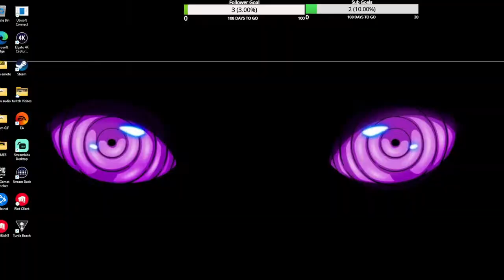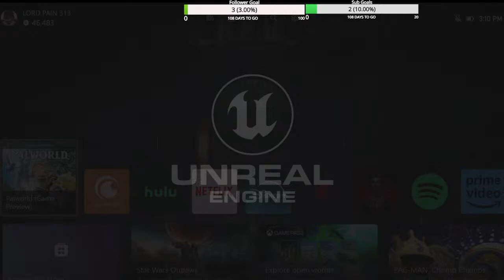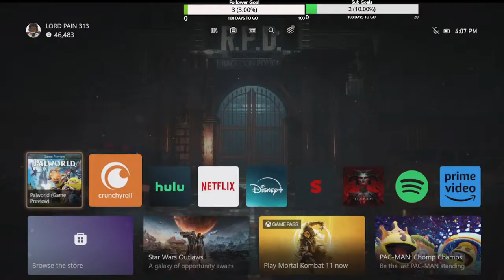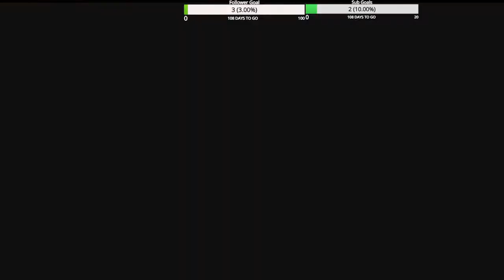Let me drink yo love like a cup of red kool-aid | !social !donation !yt